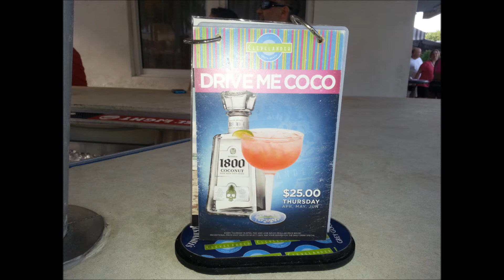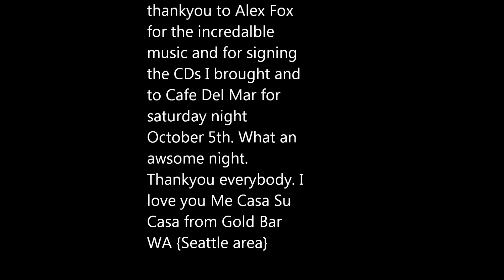Miami visit Oct 2013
Just an AMAZING time with freinds. Seeing Alex Fox perform his amazing music on his guitar again was so much the highlite of this visit. There are freinds places and people you meet and love and tresure for always. A huge thankyou to all my Miami freinds this time around. You are way to many to mention, but you know who you are. I love you all. This video is dedicated to you all.. XOXO. Cheekie. PS Youtube. I own no music or copyrights to the music in this video..